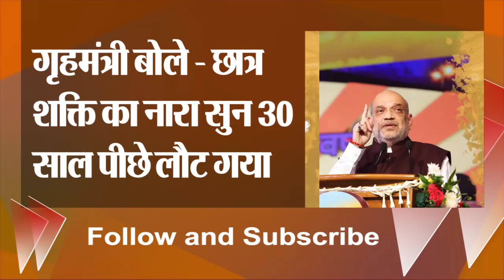ABVP : गृहमंत्री बोले- छात्र शक्ति का नारा सुन 30 साल पीछे लौट गया, संगठन कर रहा चरित्र निर्माण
NtvNational  NtvNational  NtvNational

एन टीवी नेशनल...  एन टीवी नेशनल...  एन टीवी नेशनल...